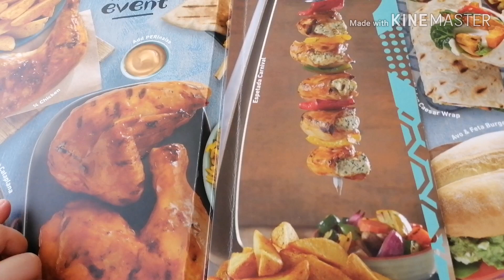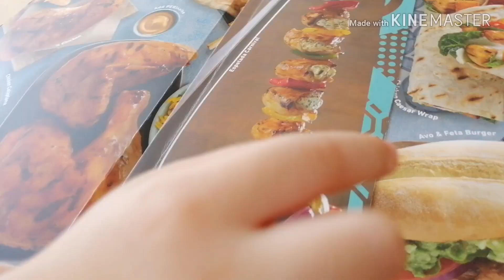Amwaj l Manama | Nandos | emojitime